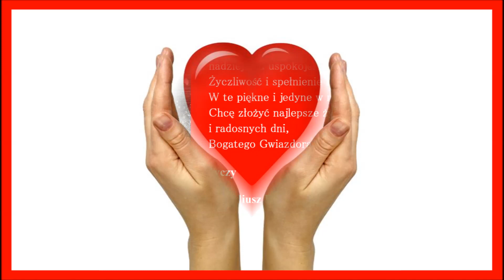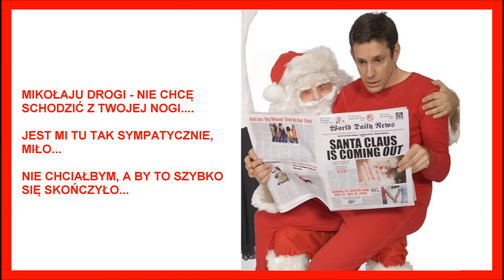FILMIK ŚWIĄTECZNO-NOWOROCZNY 2014 GAYFRIENDLY NEW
PROSZE WYBRAC JAKOSC HD - UZYSKACIE TYM SAMYM WYSOKA JAKOSC OBRAZU